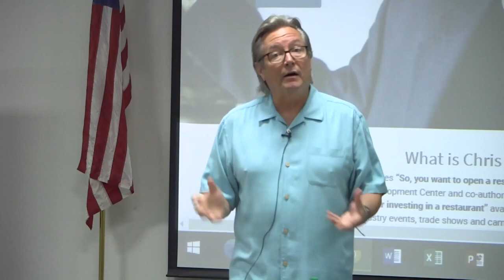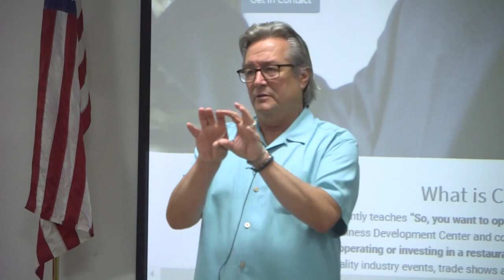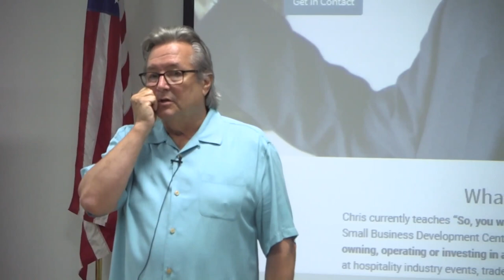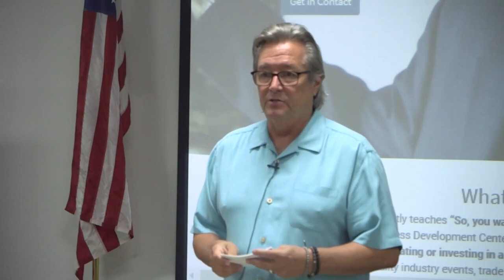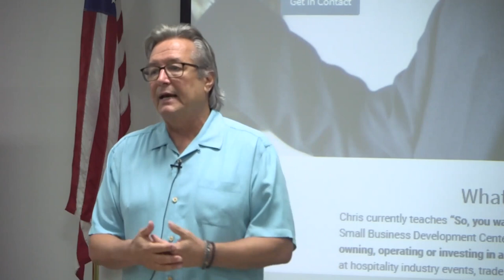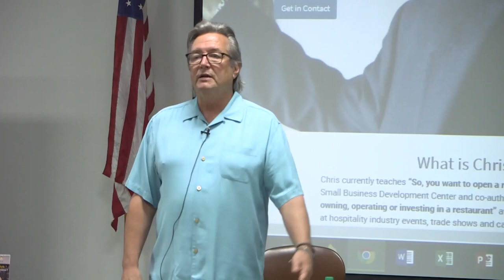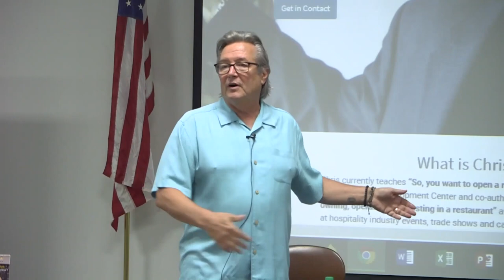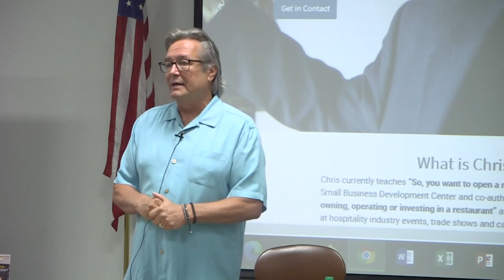Marketing and Promotion for Your Restaurants Brand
Chris Tripoli presents in Paris, TX!

Covid 19 has impacted the way today’s guest communicates with their favorite restaurants.This presentation provides current industry trends for the marketing and promotion of your concepts opening and ongoing operation. We will discuss how many independent restaurants have successfully expanded their brand recognition buy entering the retail product market segment.

Highlights

* Developing an operating marketing plan

* Properly marketing your brand through your menu

* Using your community to promote your restaurants opening and specials events

* Digital marketing practices

* The process of packaging, labeling and marketing your products

Provided by CARES Act funding to deliver services and webinars to small businesses in support of business recovery.

Paris SBDC is a partnership program with the U.S. Small Business Administration, the State of Texas, and Paris Junior College. Advising services are offered by the Paris SBDC without regard to race, color, age, national origin, religion, sex, or disability. Special provisions will be made for limited English speaking individuals and those with disabilities.